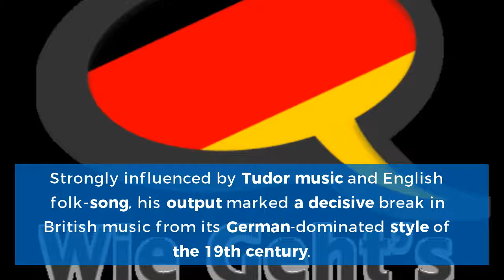Ralph Vaughan Williams: Everything you need to know...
Ralph Vaughan Williams OM was an English composer. Watch this video to know Ralph Vaughan Williams's story.